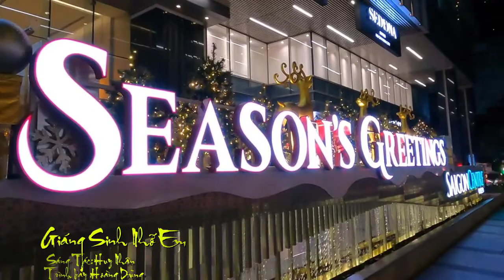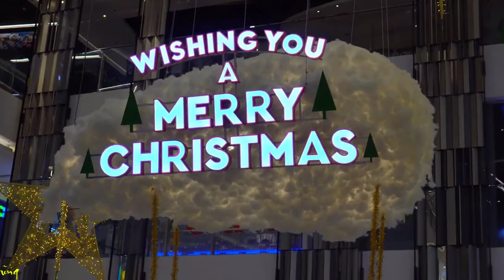[FULL HD]SAIGON||GIÁNG SINH NHỚ EM||HUY NHÂN-HOÀNG DŨNG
TÁC PHẨM :GIÁNG SINH NHỚ EM
SÁNG TÁC:NS HUY NHÂN
TRÌNH BÀY:CA SỸ HOÀNG DŨNG